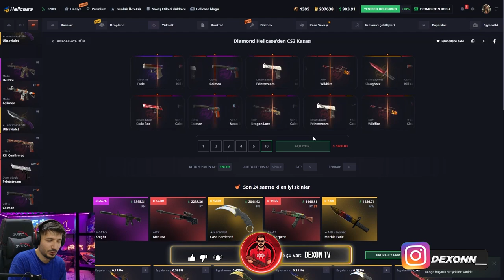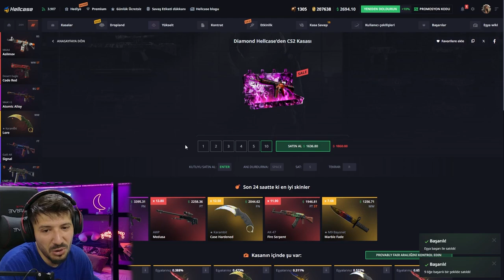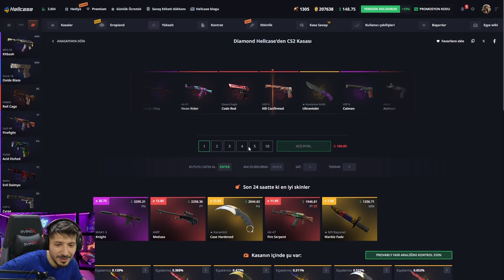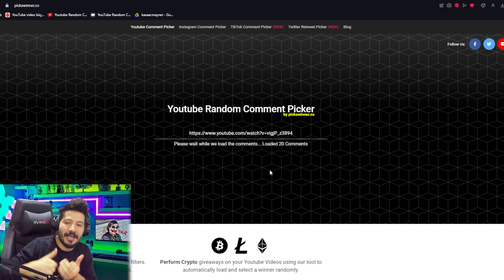SON KASADAN DRAGON LORE ALDIK Hellcase Promo Code giveaways